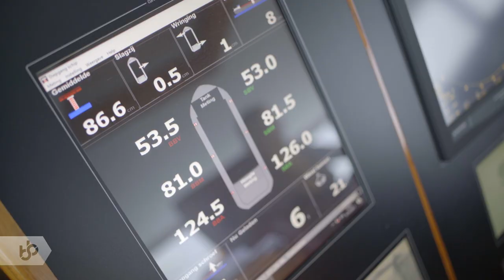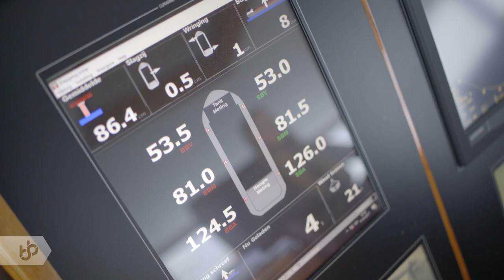Praktijkleren: Kapitein binnenvaart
Als kapitein binnenvaart werk je zowel aan boord van een binnenvaartschip, als aan wal bij een rederij.